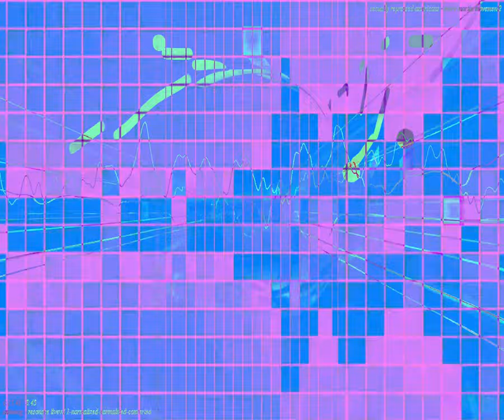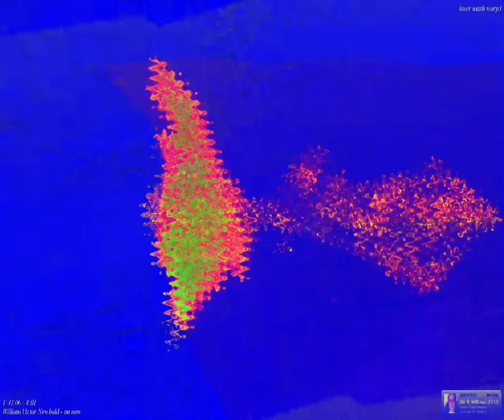[EPILEPSY WARNING] Movie 24 03 05 02h29m27s